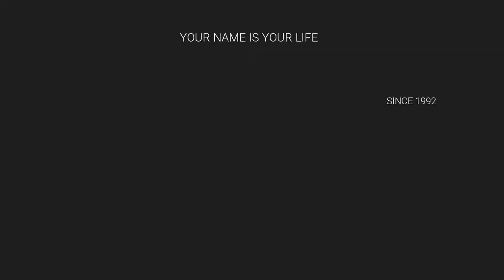WOW GOOD MODERN NEW TOP SHORT SWEET GIRL BABY NAMES / BEST NUMEROLOGIST / 9842111411 / R.V. LAKSHMI